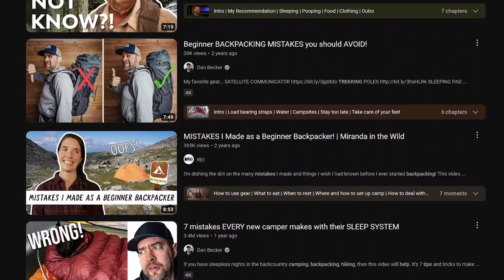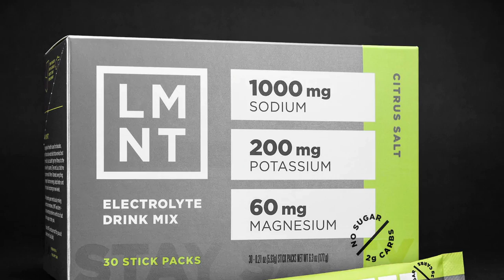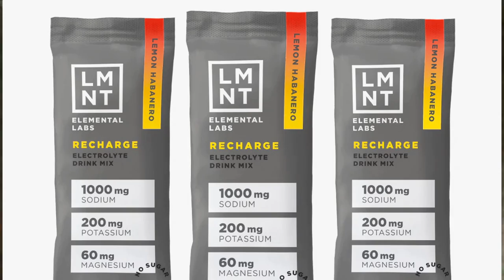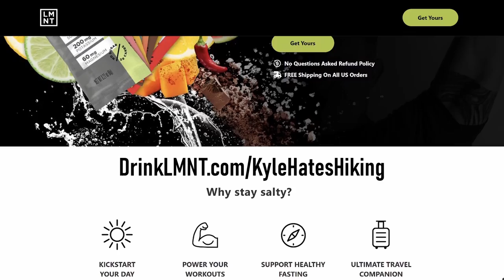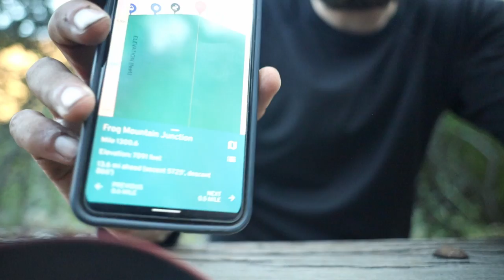7 Stupid Mistakes new Backpackers KEEP MAKING (please stop)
Edited by:  @luke_mckay

ELECTRONICS 🔌
Power Bank